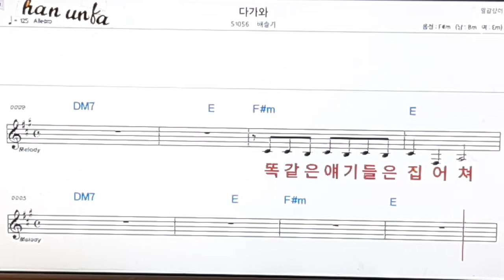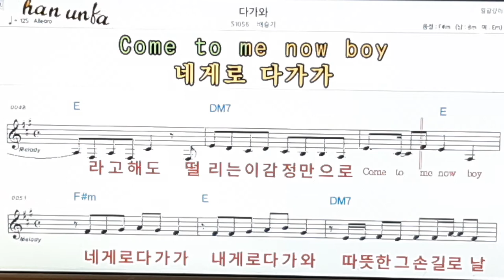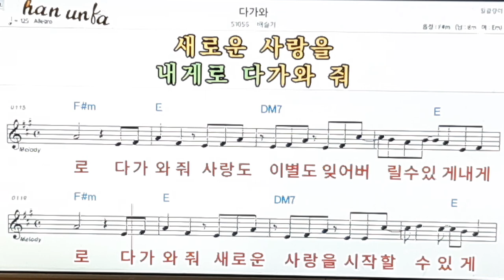다가와/배슬기👍노래 반주, 코드 악보,가라오케💋Karaoke*Sheet Music*Chord*MR